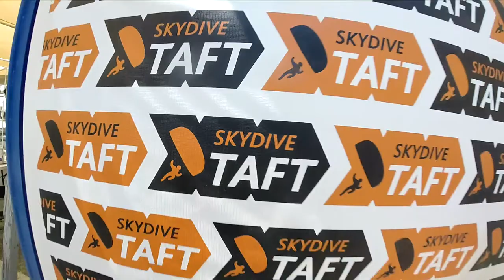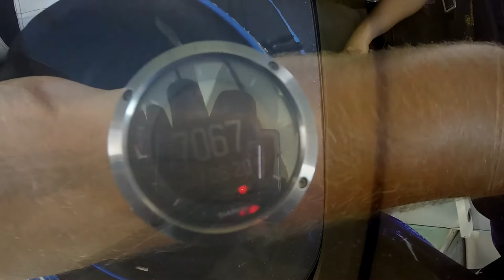Margery Clerget Skydive Taft.